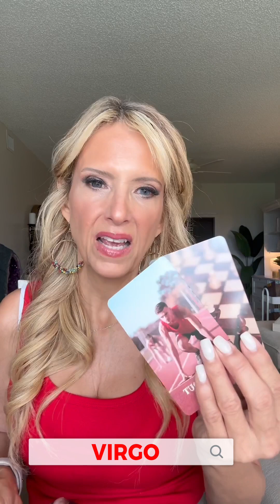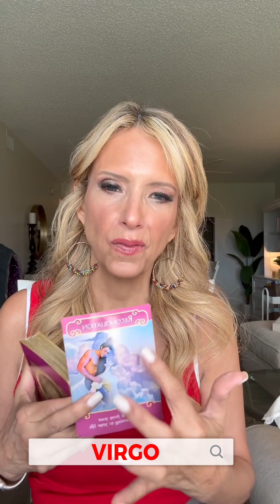♍️ VIRGO WHAT'S THE TEA? 🍵 | 💘 CURRENT LOVE INSIGHTS 🔮 PSYCHIC TAROT VIRGO READING | TWIN FLAMES🔥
♍️ VIRGO WHAT'S THE TEA? 🍵 | 💘 CURRENT LOVE INSIGHTS 🔮 PSYCHIC TAROT VIRGO READING | TWIN FLAMES🔥 | LOVE PREDICTION | SOULMATE LOVE | LOVE READING | CURRENT FEELINGS

🌟I OFFER PRIVATE PERSONAL LIVE 1:1 PSYCHIC READINGS🌟

NOTE: Services and scheduling can ONLY be done through my official website above.  If you receive a DM asking you for a reading from me on any social media platform, it is from a FAKE ACCOUNT.

⚠️ ⚠️BEWARE OF SCAMMERS! ⚠️⚠️ I DO NOT FOLLOW OR REACH OUT TO ANYONE IN THE COMMENTS OR SOCIAL MEDIA DM'S OFFERING A READING OR CONTACT THEM.  THESE ARE FAKE ACCOUNTS, AND IT IS NOT ME!! THEY HAVE COPIED MY PHOTO AND USER NAME. I WILL NEVER SOLICIT READINGS TO YOU ON YOUTUBE OR ANY OTHER SOCIAL PLATFORMS.  YOU CAN ONLY BOOK/SCHEDULE A READING WITH ME THROUGH MY OFFICIAL

App/Phone: +1 561-READING (USA/ EST Time Zone)